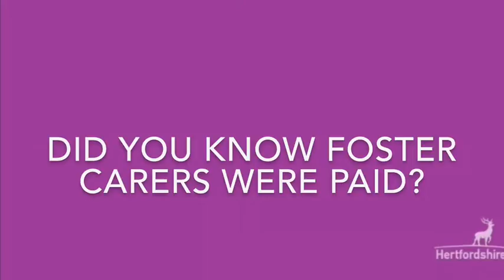Foster carers Helen and Dave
Our foster carers Helen and Dave, who foster teenagers, talk about their fostering journey, and explain why fostering means so much to them.